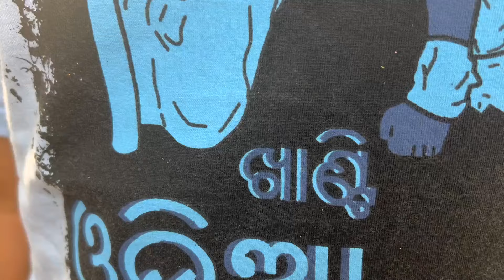DOS Picnic Vlog | ଆମେରିକାରେ ଓଡ଼ିଆଙ୍କ ବଣଭୋଜି | Odia Life in USA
ନମସ୍କାର